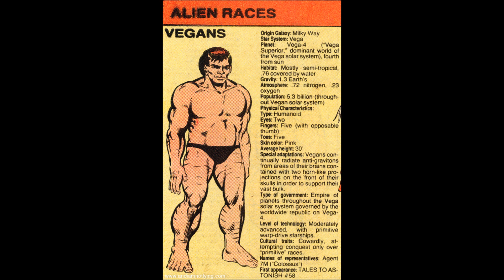Howard vs Teen Vegan part 1/2 -SternShow